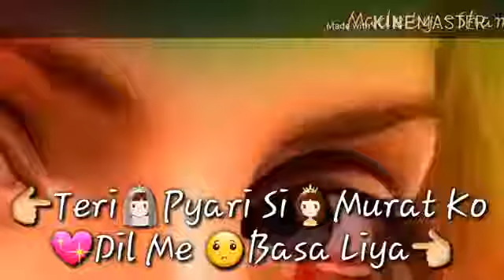January 11, 2018